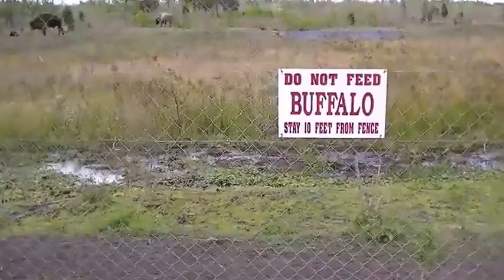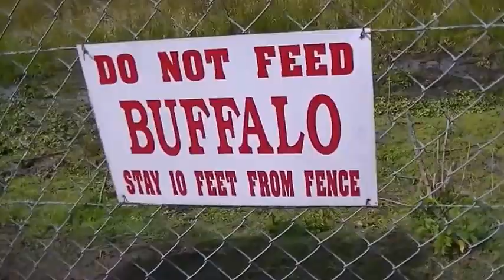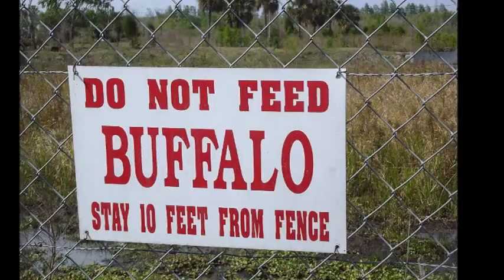Wild Buffalo Encounter! Auburndale Florida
In this video I show some encounters I had with Buffalos.